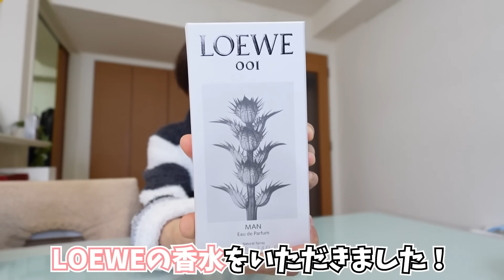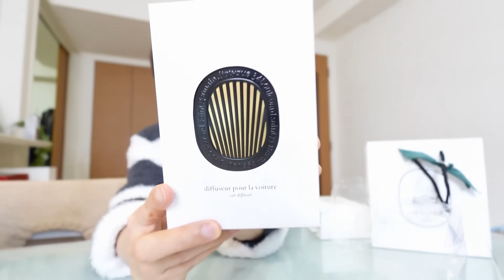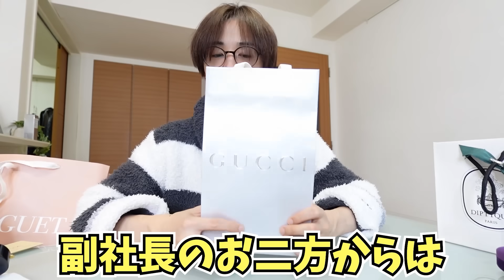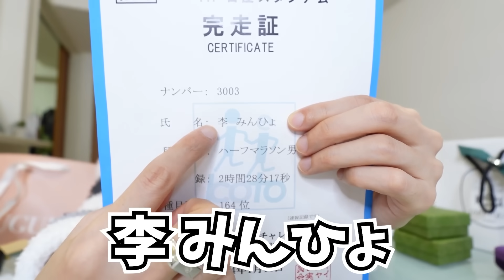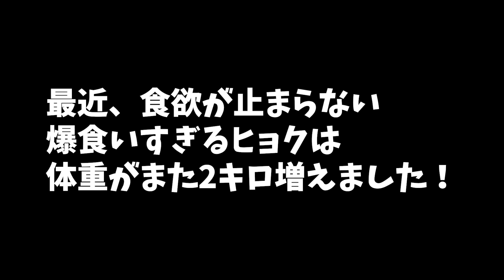誕生日当日に体調不良になりました。。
Hyuk OFFICIAL HP (チケット、グッズなどこちら)

〒151-0051
東京都渋谷区千駄ヶ谷3-14-5　第16スカイビル3F

完全自費300万円で作ったMV企画！目標30万再生!!